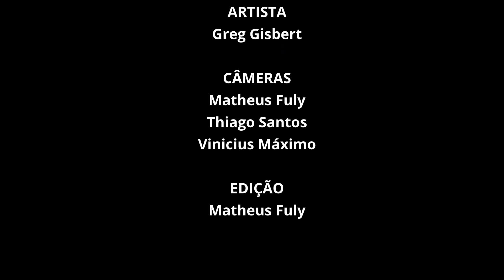SPEAKIN' JAZZ BIG BAND - "Jazz Trumpet Festival Brazil" feat. Greg Gisbert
Gravado em São Paulo, auditório Faculdade Santa Marcelina, 2022.